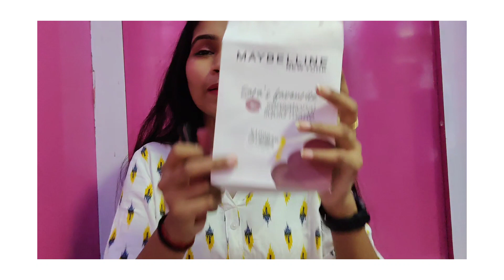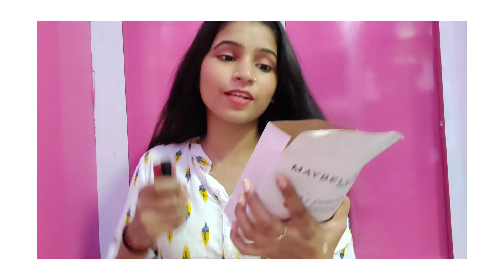Flipkart Big billion Day Haul 😍🛍️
HEY VIEWER , all the product links are described below 👇

Campus Shoes :-

Bata Heels :-

Mini gorilla tripod:-

WOW Syrum:-

Mama Earth Lipbalm:-

Stone Necklace:-
Twinkling Chunky Women Necklaces & Chains (Meesho)

Flower Pendent:-
Daisy necklace combo Black daisy , white daisy , pink daisy charm necklace (Meesho)

Sling Bag:-
Ravishing Attractive Women Slingbags (Meesho)

Maybelline sensational lipstick:-

Cetaphil cleanser:-